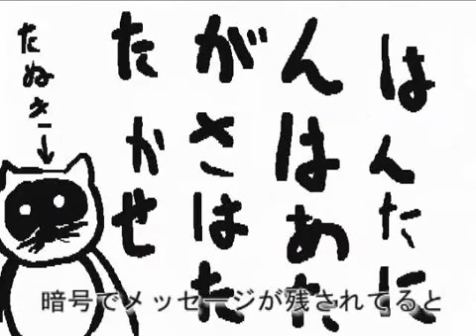【野生柯南】我总遇到有人在暗室里被杀死